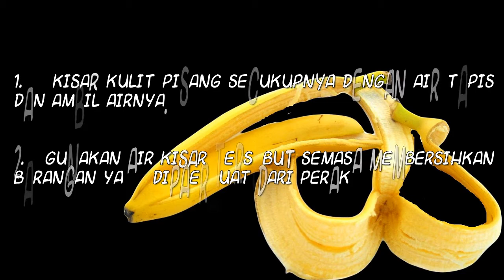PETUA KILATKAN BARANGAN PERAK Kulit Pisang